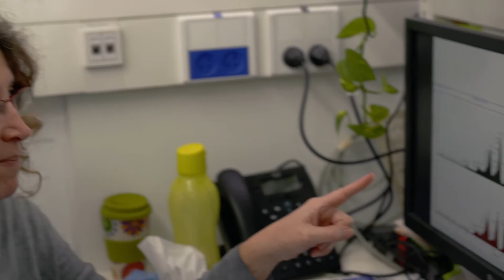Weizmann Institute of Science